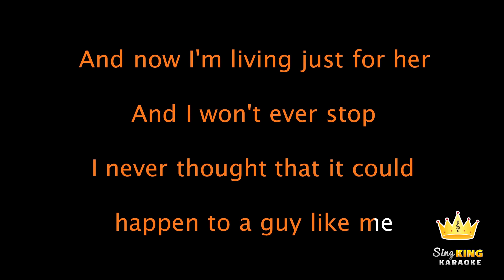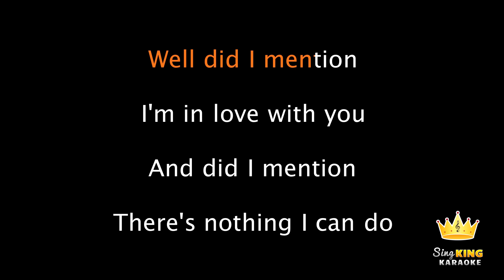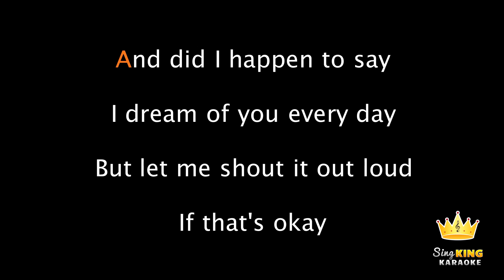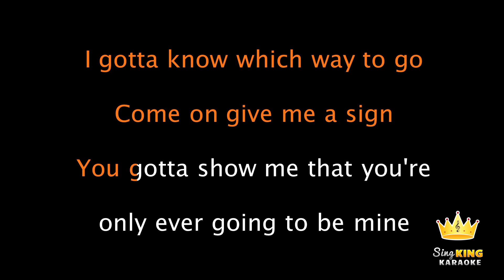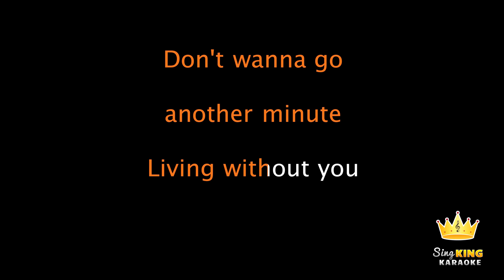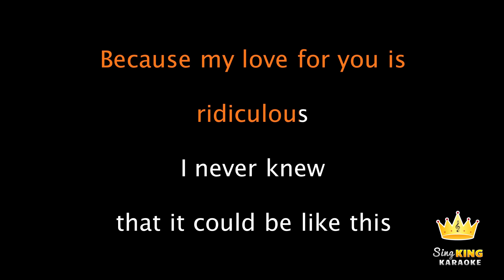Descendants - Did I Mention (Karaoke Version)